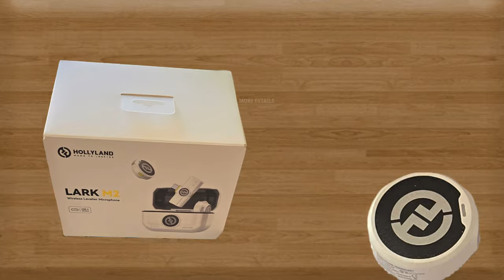Light Weight Wireless Microphone for You tube in Tamil | Holly Land Lark M2 - தமிழில் ஒலிவாங்கி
War in Israel and Gaza

VIDEO GEAR USED:
Price:
Saying this mic is only half price is the selling point

YouTube.com/@ESaiAmericas